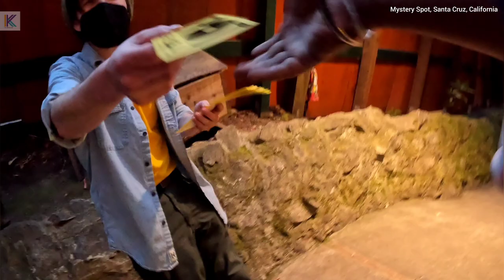Mystery Spot, Santa Cruz, California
Welcome to  Kiran Kumar's  Channel
Mystery Spot - Hiking Trail, Santa Cruz, California ||  @kirankumarkmtraveler

We have been on a road trip from Los Angeles to San Francisco, through Pacific Coast Hwy 1 route. The Pacific Coast Hwy is one of the most famous scenic drives in California, although route starts from Los Angeles to Seattle, since we stay in LA and we had covered many places like Malibu and Santa Monica, we choose to start our pacific coast highway road trip from Ventura Beach. Our end goal was to reach SFO, Golden Gate bridge.

In Santa Cruz, California, once of the must stop place to visit was Mystery Spot, there are lots of wonders in this place, there is a detailed video of Mystery spot , however I tried to capture beautiful hiking trial in Mystery spot.

The Mystery Spot is a tourist attraction near Santa Cruz, California, Visitors experience demonstrations that appear to defy gravity, on the short but steep uphill walk and inside a wooden building on the site. The Mystery Spot is a popular tourist attraction, and gained recognition as a roadside "gravity box" or "tilted house". The site is what is known as a gravity hill and was the first of its kind to be built in California.

We have a beautiful hiking trail. This 30 minute trail will bring you on a short journey through our native Californian plant and animal life. Experience our picture platform and discover new information by following our yellow environment signs. This trail is open year round and leashed pets are welcome to join! Its a 0.6-mile loop trail near Santa Cruz, California. Generally considered an easy route, it takes an average of 21 min to complete. This is a popular trail for birding, hiking, and walking, but you can still enjoy some solitude during quieter times of day. The trail is open year-round and is beautiful to visit anytime.

Parking Information
Space is limited at the Mystery Spot. If you come this weekend, without advanced tickets and the parking lot is full, you can still purchase tickets online if space is available. Parking is $5.00 per vehicle and is payable upon arrival by cash or check only.

Address
The Mystery Spot
465 Mystery Spot Road
Santa Cruz, CA 95065 USA
Over overall road trip itinerary is as below,

Day 3:
Stop 1 :  Golden Gate Bridge
Stop 2 : Golden Gate Bride Vista Park or Vista View Points
Stop 3 :  Muir Wood Forest
Stop 4 :  Baker Beach
Stop 5 : Lombard Street
Stop 6: SFO City
Stop 6 : Pier 39
Day 4:
Stop 1: Alcatraz Island Cruise Boat Tour and Island Tour.